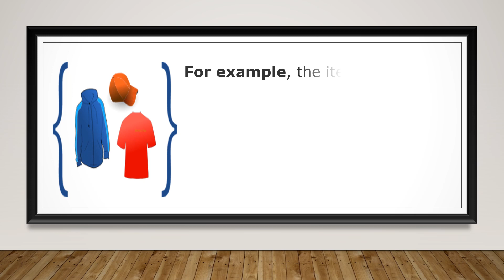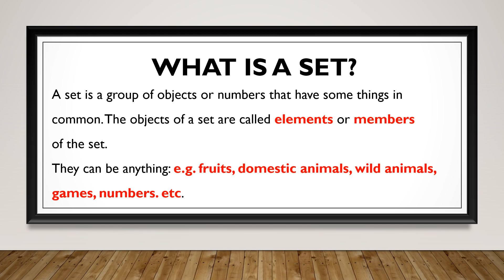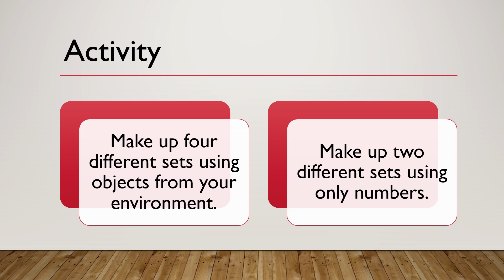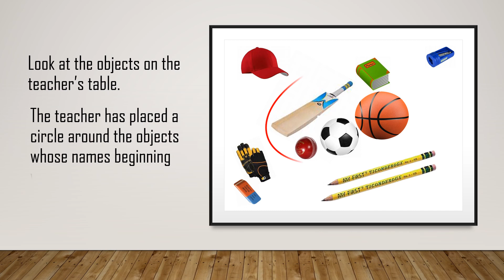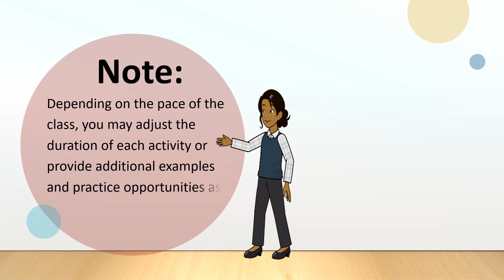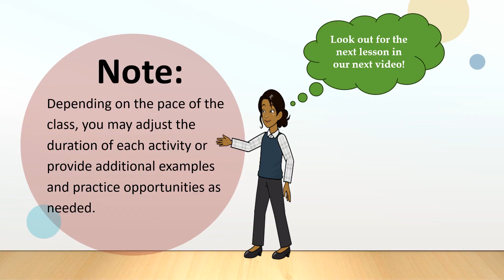Introducing Sets - What is a set? | Term 1 - Unit 1 | PEP Mathematics Grades: 4, 5 and 6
Hello, everyone! Welcome to our video lesson titled 'Introduction to Sets.' Today, we're diving into the exciting world of sets, where we'll explore the fundamental concepts and principles that underpin this important branch of mathematics. Get ready for an engaging journey!